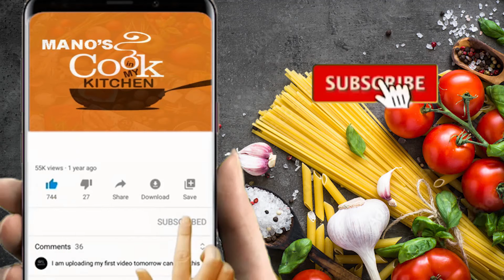How To Make Aloo Methi | In Under Two Minutes